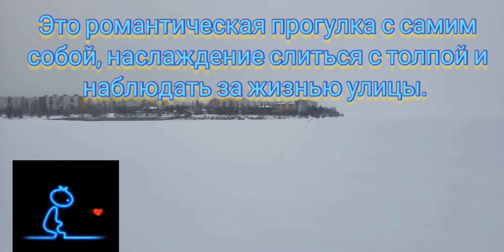Камышин. Фланирование — это не про пессимистичные хождения ...